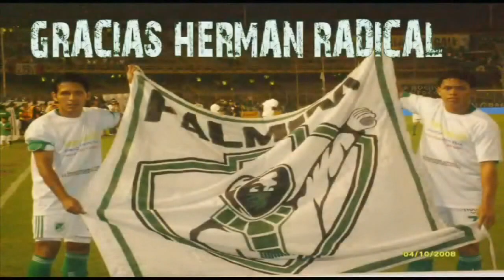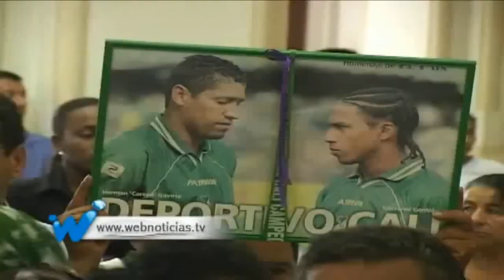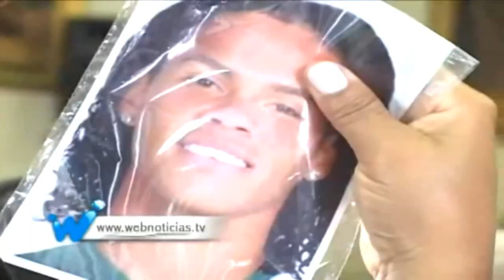Herman Cordoba (Primer año de Partida) (2 minutos - El Mejor Recuerdo)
Un pequeño homenaje para un jugador que dejo todo por nuestro equipo amado, el Deportivo Cali.
Hoy 20 de septiembre de 2010 decidi homenajerlo con un pequeño video.
Dios te tenga en su gloria Herman... Este Frente Jamas te Olvidara.